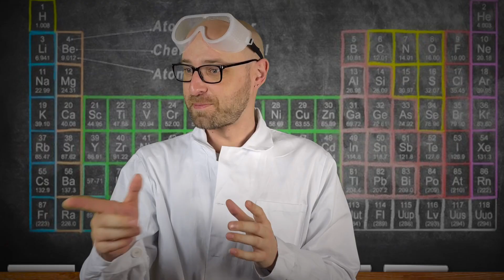Hodina chemie vol.2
Jak jste se těšili do školy? Napiš do komentáře, jaké video tě nejvíce baví.

Na videu se podíleli